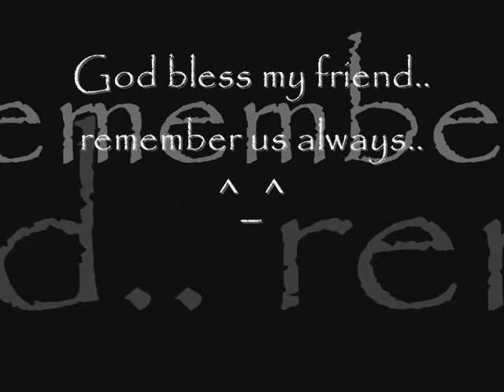lucky tribute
presenting gang gung gong.. ^_^